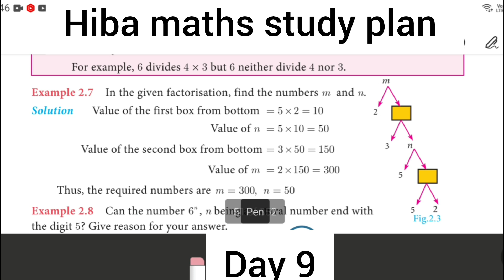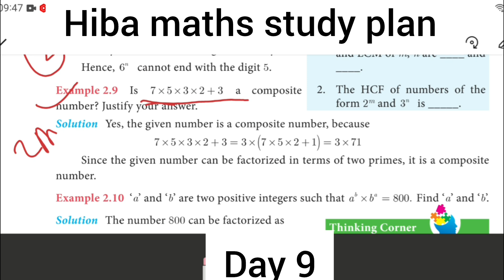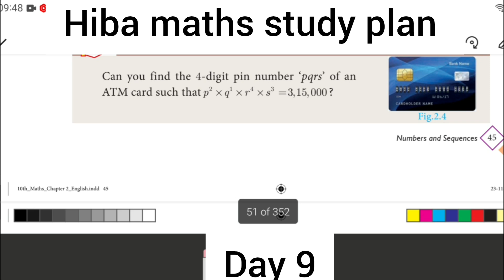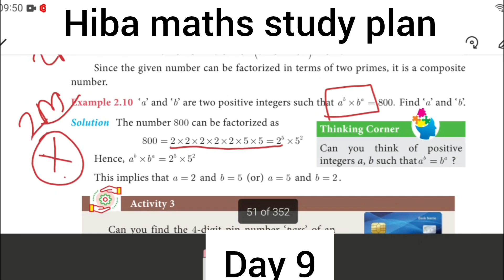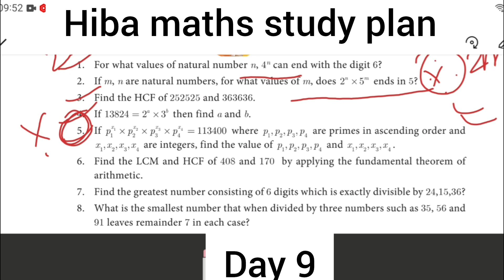10th maths daily study plan day 9 | study motivation | hiba maths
10th maths daily study plan day 9 | study motivation | hiba maths

10th class maths tutorial for beginners
Mathematics tutorials
Maths homework help
hiba maths